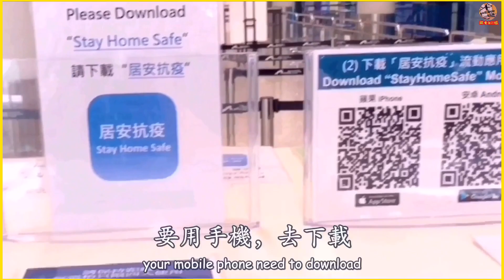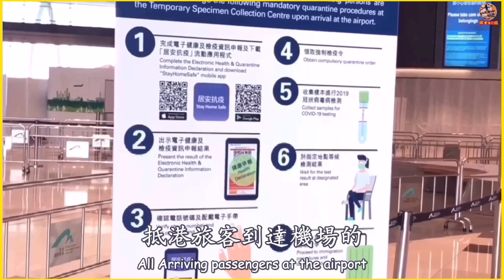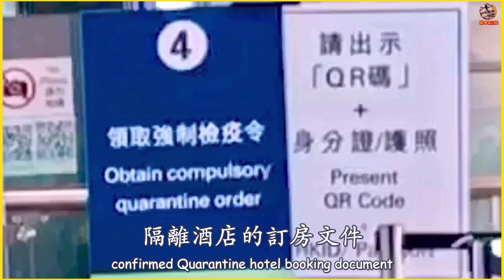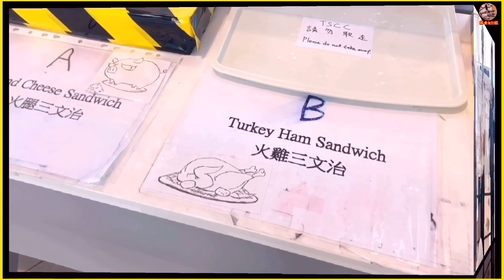【香港機場🔹強制檢疫7步曲】入境究竟係點樣❓一片睇晒 精心製作✅kit姐實地詳細介紹(片尾素顏)坐包機好勁楸😜23/01/21🇨🇭瑞士kit姐* cc中英字幕✏️EngSub